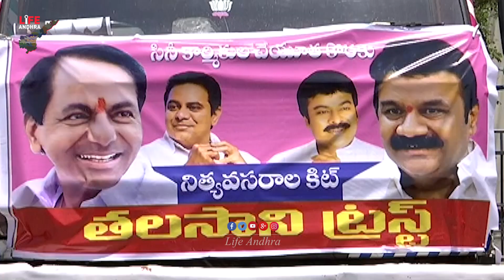Nagarjuna, Trivikram, SS Rajamoli, Distributes Groceries To 14000 Families | Chiranjeevi | LATV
Watch here Nagarjuna, Trivikram, SS Rajamoli, Distributes Groceries To 14000 Families